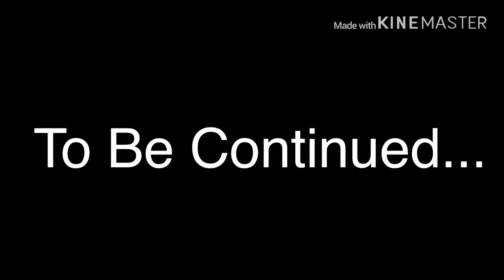The Cheated Boyfriend S1 Part 1